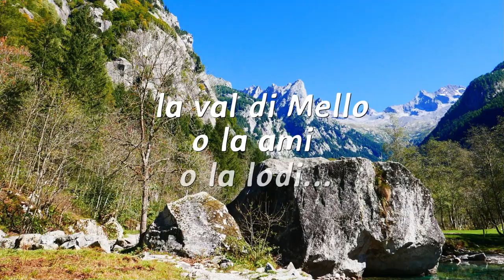Picikum - Val di Mello - la più bella fessura mordente ad arco della valle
Il mio amico Andrea Bottani è sempre alla ricerca in val di Mello  di vecchi itinerari da riscoprire. Per tutti i meritevoli di "ingaggi mellici", Picikum è una meraviglia. Anche l'avvicinamento è bellissimo e il rientro dalla val Qualido è sempre uno spettacolo. Quindi ecco a voi questo vecchio, ma più che attuale  itinerario che diventerà sicuramente una classica da fare in questa valle meravigliosa. La val di Mello o la ami, o la lodi...
Eraldo Meraldi